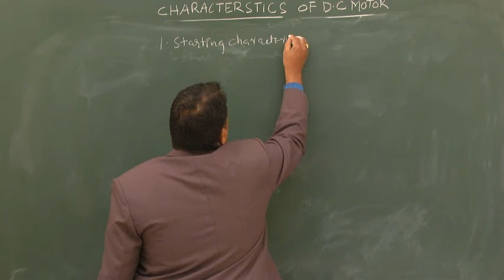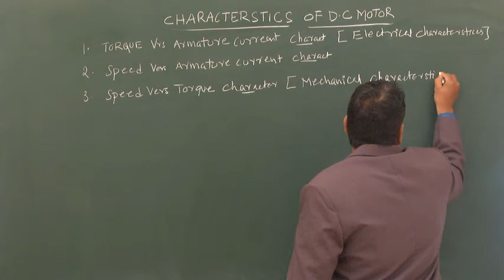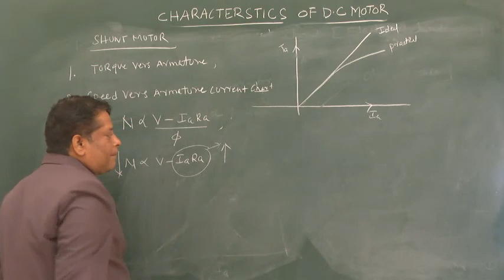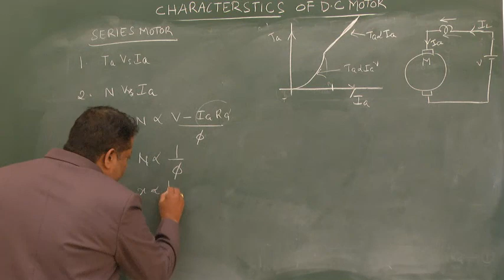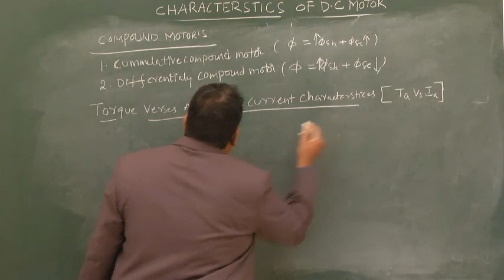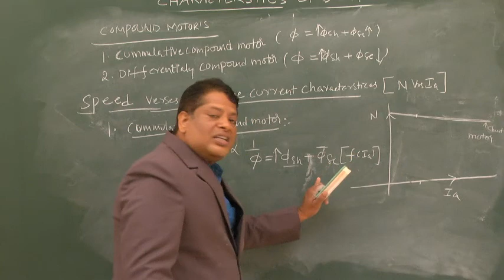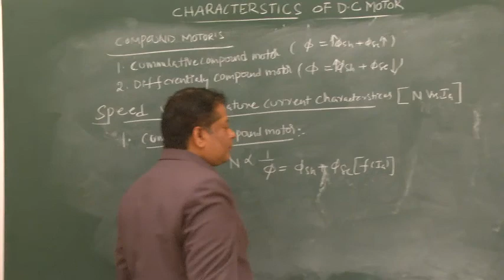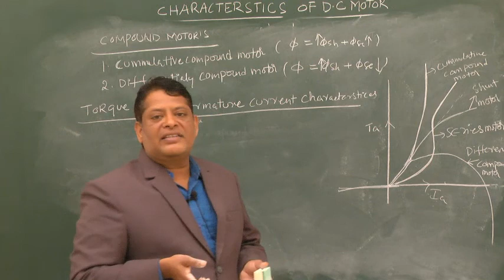Characteristics of DC Motors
It details the characteristics of DC Shunt, Series and compound Motors.